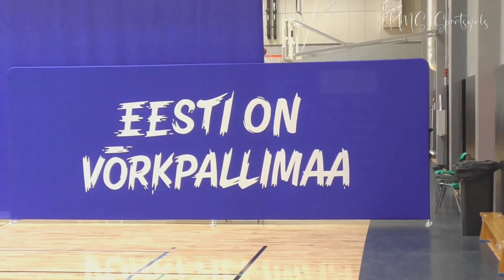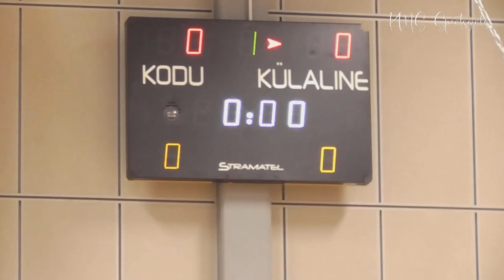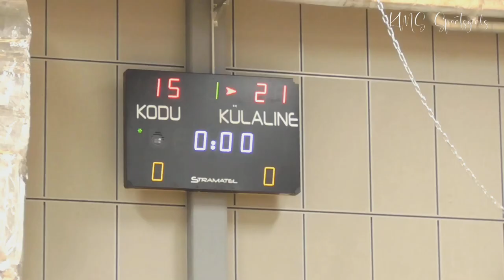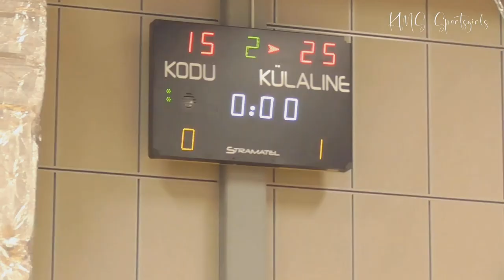Volleyball girls championship full video - Rae SK I vs Olerex Tartu I tüdrukute täispikk video 2022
* Asked for the full version of the video Olerex Tartu games and the other one is here:
Swedbank 2022 Volleyball Champions Cup, I final group. Playing Rae Sports School I vs Olerex Tartu I.
At that time, many of our team members were at home with Covid Virus, we were playing without shifts, only six or seven girls. But we did not give up, we enjoyed the game and made the opponents' play hard.

* Paluti Olerex Tartu mängude videote täisversioone ja teine neist on siin:
Swedbank 2022.a. Võrkpalli Karikavõistlused, I finaalgrupp. Mängivad Rae spordikool I vs Olerex Tartu I.
Sellel ajal olid paljud meie võistkanna liikmed Covid viirusega kodus, mängisime ilma vahetusteta, meid oli ainult kuus või seitse tüdrukut. Kuid me ei andnud alla, tundsime mängust rõõmu ja tegime vastaste mängu raskeks.